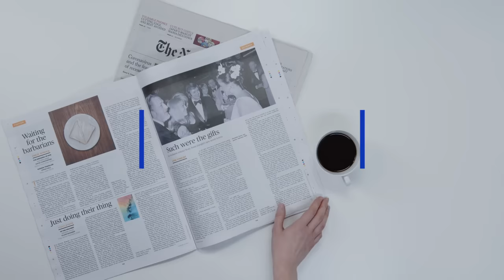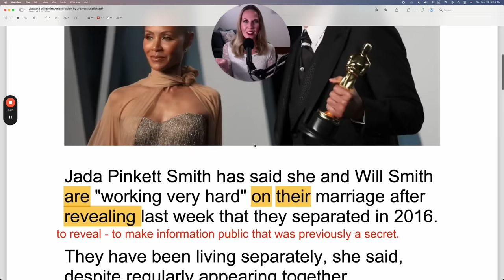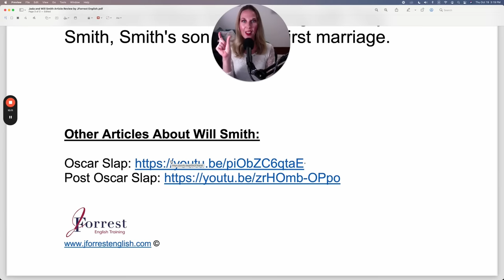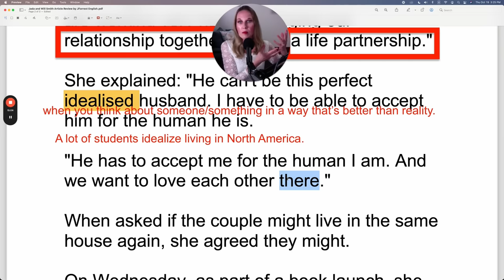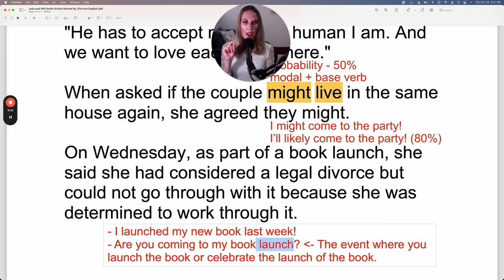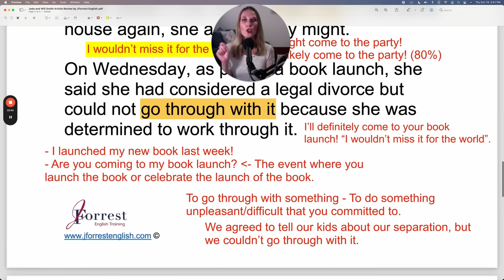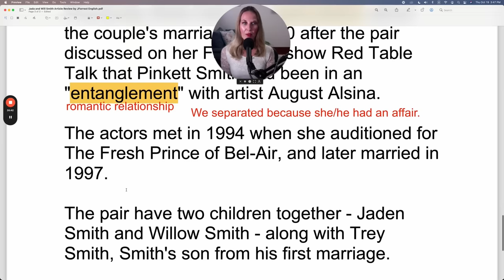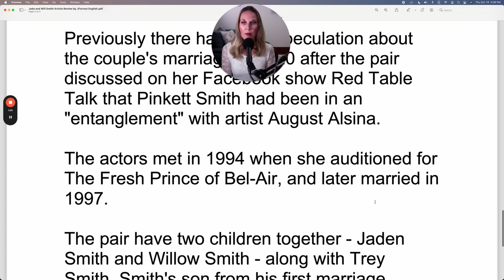Will & Jada Smith "Healing Relationship" ♥️💔 Learn English with the News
Today, you'll learn English with the news by reading a news article about Will & Jada Smith.

CHAPTERS:

00:00 - Welcome
00:24 - Article Review
01:44 - Free Lesson PDF
06:34 - Finally Fluent Academy
26:40 - Read Along